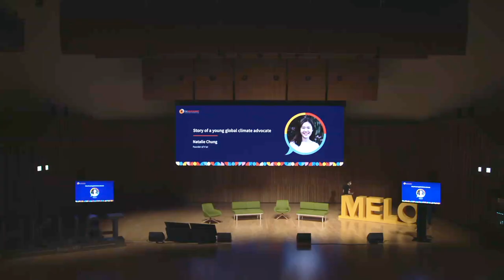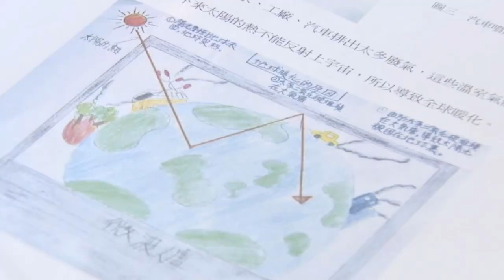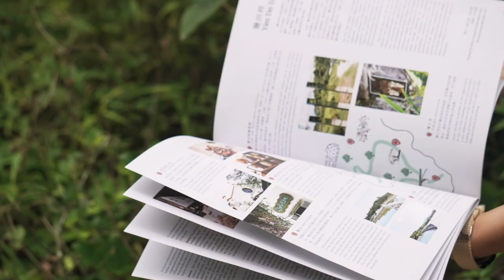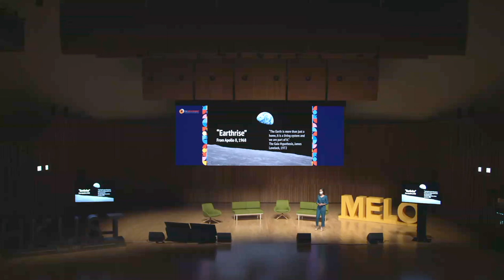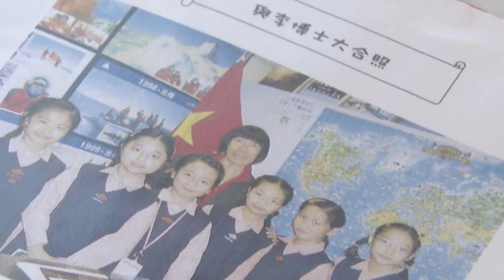[Melo Summit] The Story of a Young Global Climate Advocate | Natalie Chung Sum Yue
The Melo Summit is the most impactful youth summit in Asia organised by Project Melo and SCMP Events, held on July 16, 2022. Natalie Chung, a climate advocate born and raised in Hong Kong and co-founder of climate education startup V'air, shared her ups and downs in the journey of becoming a successful global climate advocate, recognised by Tatler, China Daily, The Japan Times and Eco-Business.

Video credits to SCMP Events team.

Timestamps
00:00 Introduction
00:30 Climate Activism vs Advocacy
03:00 My WHY - Why did I become a climate advocate?
06:15 Unleashing the power of ecotourism for inspirational education
08:04 Rural revitalisation and vision for sustainable tourism, with a case study of Kuk Po Hakka Village
09:41 Reflections from COVID-19, intersections with climate change and biodiversity collapse
11:22 From extractive to regenerative economy - biomimicry and nature-based solutions
12:40 My detours and obstacles in the climate journey
15:00 Future aspirations - Remaining hopeful for our common future